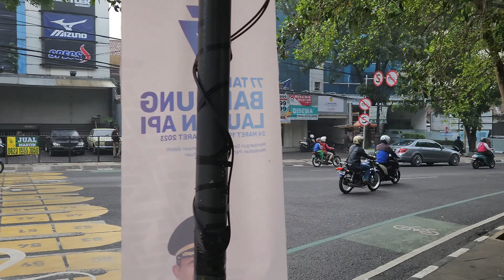walking around pagi pagi jalan dago merdeka dan braga ❗ cari sarapan di Kota Bandung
Walking Map :

JalanDago adalah nama lama jalan Ir. H. Juanda di Bandung. Walaupun saat ini nama jalan tersebut telah diubah secara resmi, penduduk Bandung masih sering merujuk jalan itu dengan nama Dago. Sepanjang jalan ini dapat ditemui berbagai rumah makan, pusat perbelanjaan, butik, toko-toko dan pusat hiburan terkemuka. Selain itu juga terdapat Rumah Sakit Santo Boromaeus dan Institut Teknologi Bandung.

Liputan6.com, Bandung - Menelusuri sejarah nama sebuah jalan banyak berkaitan dengan berbagai unsur. Misalnya, berkaitan dengan aspek budaya di lingkungan masyarakatnya.

Banyak jalan di Indonesia yang namanya punya keterikatan dengan sesuatu atau memiliki makna dari tempat jalan itu berada.

Salah satunya Jalan Ir H Juanda, Kota Bandung, JawaBarat yang dikenal juga dengan Jalan Dago. Dari mana asal nama Dago sebenarnya berasal? Berikut penjelasannya.

Dahulu kala pada masa kolonial Belanda, penduduk di kawasan Bandung Utara memiliki kebiasaan untuk saling menunggu sebelum pergi ke kota. Jalan yang digunakan masih berupa jalur setapak yang kala itu menjadi satu-satunya akses bagi penduduk ke pasar.

Konon, jalan menuju pasar di Kota Bandung ini masih dikuasai oleh para perampok serta rawan binatang buas, terutama di daerah hutan sekitar TerminalDago.
Kondisi tersebut membuat penduduk selalu pergi bersama-sama karena alasan keamanan. Lama kelamaan, warga terbiasa silih dagoan di suatu tempat di kawasan Dago. Kata menunggu dalam bahasa Sunda adalah "dagoan".

Pada masa itu, kawasan Dago juga dijadikan sebagai rumah peristirahatan dan kawasan elit dikarenakan kondisi alamnya yang sejuk. Pembangunan di Dago dimulai pada tahun 1905 oleh Andre van der Brun, di mana dia membangun rumah peristirahatan. Rumah tersebut masih berdiri hingga sekarang.

Selain rumah peristirahatan, di kawasan Dago juga dibangun Dago TheeHuis atau sekarang dikenal dengan DagoTeaHouse. Bangunan itu dibangun pada tahun 1920 oleh Bandoengsche Comite tot Natuurbescherming atau Komite Perlindungan Alam Bandoeng.

Sedangkan pembangunan jalan Dago sendiri dimulai pada tahun 1915 dan diberi nama Dagostraat. Pemerintah kota kemudian mengubah nama Dagostraat menjadi jalan Ir H Juanda pada tahun 1970. Pada tahun yang sama juga menandai kawasan Dago yang berubah dari daerah hunian menjadi wilayah komersial.

Terdapat pula Supermarket Superindo (Gelael) pada tahun 1987. Keberadaan sarana komersial tersebut menjadi daya tarik bagi masyarakat sekitar untuk mengunjungi kawasan Dago.

Pada dekade 1990-an, kawasan Dago berubah wajah. Kawasan ini dibidik oleh pelaku usaha factory outlet yang terus berkembang pada era tersebut.

Kini, pelaku usaha lainnya mendirikan hotel, restoran dan gerai-gerai lainnya di sepanjang jalan Ir H Juanda yang menanjak ini.

Melihat pesatnya bangunan berdiri saat ini, wajar jika kawasan Dago terdapat banyak hotel atau penginapan, karena kawasan ini dulunya memang tempat beristirahat. Belum lagi Kota Bandung juga kerap menjadi destinasi pelancong dari berbagai daerah lain sebagai tempat berlibur, menambah esensi Dago sebagai kawasan beristirahat.

Sebagian Factory Outlet di jalan dago yang dapat dikunjungi seperti :

1. Grande Factory Outlet, -- JL. Ir. H.Juanda, No. 118, Bandung, 40135
2. Central Branded Outlet, -- Jl Ir. H. Djuanda (Dago) Bandung, Indonesia
3. Blossom Factory Outlet, -- Jl. Ir. H. Djuanda No. 112, Bandung, 40132, Indonesia
4. Level Factory Outlet, -- Jl Ir H Djuanda 138, Bandung, Indonesia
5. Glamour Factory Outlet, -- JL. Ir H Juanda 108, Cipaganti, Coblong, Bandung, 40131
6. Gossip Factory Outlet, -- Jl Ir H Juanda 111 Dago, Bandung 40135
7. Raffles Factory Outlet, -- Jl Ir H Juanda 106 Dago, Bandung, Indonesia
8. Runway Factory Outlet, -- Jl. Dago No. 94 Dago, Bandung, Indonesia
9. Jetset Factory Outlet, -- JL. Ir. H. Djuanda, No. 116, Bandung, Indonesia
10. Happening Factory Outlet